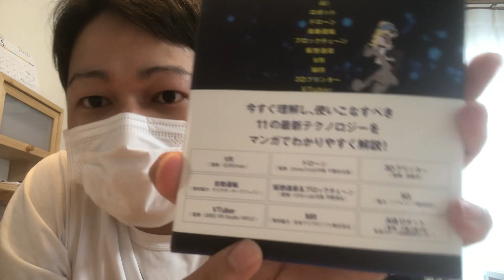イケハヤ先生！軽貨物の仕事は無くなりませんよ！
自動運転の技術がレベル5になったとしても法律面やセキュリティの安全面の課題は残りそう。

例えば、毎日決まったルートを走る仕事なら自動運転の技術で補えそうだがセールスドライバーならどうだろう？

AIが全て営業もしてくれるのか？
そんな人間味がない会社に誰がお客様の大事な荷物を任せるの？

実際、宅配をしてて玄関先で倒れてる人を助けた事もある。NEWSで泥棒を逮捕した宅配ドライバーさんの話題も出てた。
いつも有難うね。ってお茶を毎回出してくれて軒先で談笑してお兄ちゃんと喋るのが一番の生きがいやわ。って言ってくれるお婆ちゃんもいた。

運送業は荷物を運ぶだけではない。

これから5Gが普及して時代は凄い早さで進化していく。

そんな中でも、古き良き所は残していかないと。

それがイマを生きる私達の使命でもある。

勘違いすんじゃねぇぞ。
運送業なめんじゃねぇぞ。

サラリーマンで軽貨物未経験で何も分からない状態から稼げるようになるまでの軌跡をnote（3980円）にまとめました。最初の方は無料で公開してるのでとりあえず見て下さい。